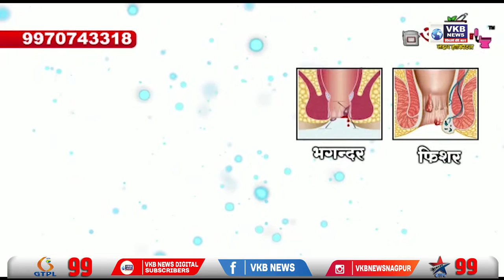पालकी का रथ होगा पंढरपुर के लिए रवाना